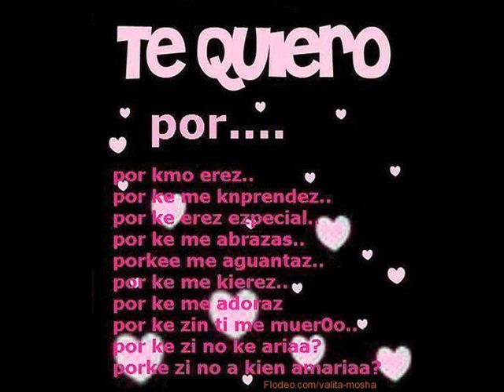♥ Te Quiero Amar Emely ♥